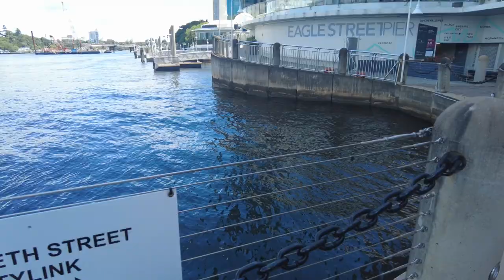Jews In Brisbane (12-15-22)